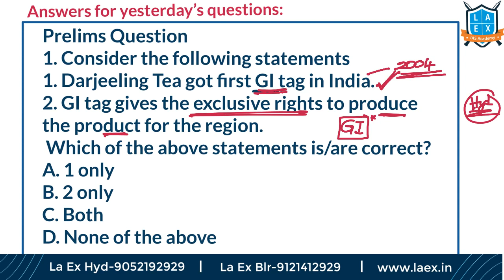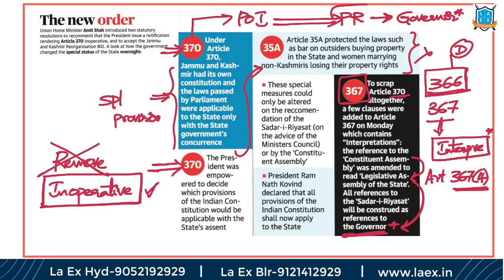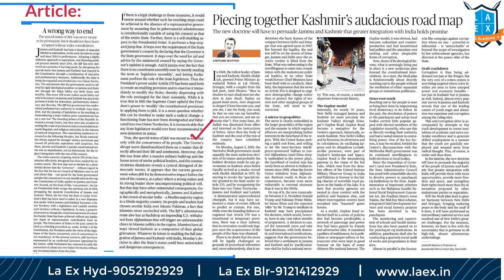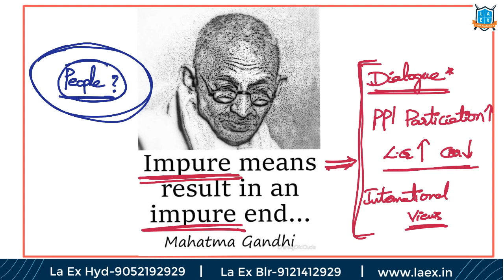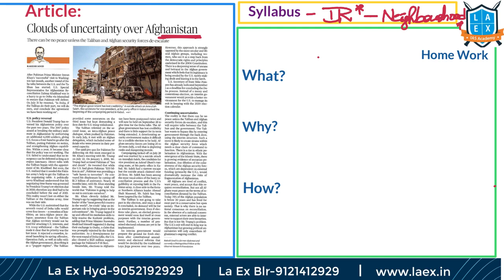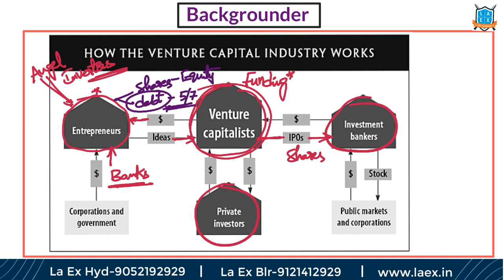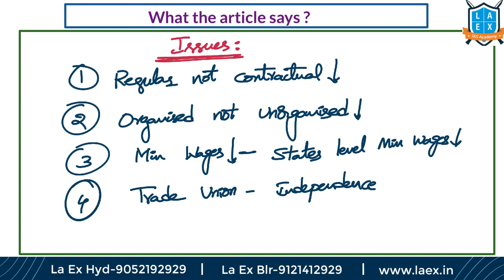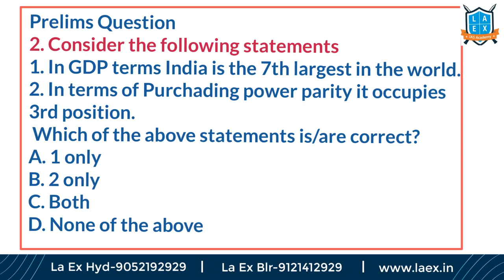Telugu (6-8-19) Current Affairs The Hindu News Analysis | Mana Laex Meekosam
Happy Preparation.